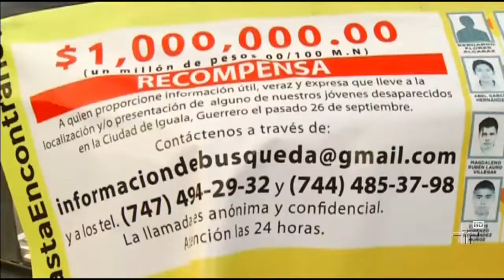Em Jerusalém, um motorista atropelou nove pessoas ? 22/10/2014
Entre elas, um bebê morreu